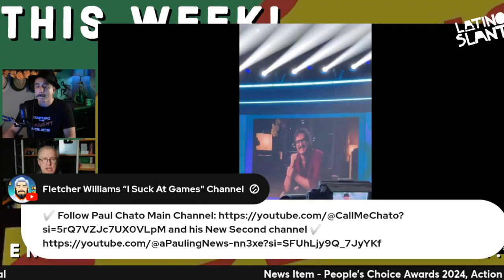Pedro Pascal: Learning Lines & Fantastic Four Backlash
Paulie & @CallMeChato discuss the merits of being an actor, Pedro's career and & the Reed Richards hate!